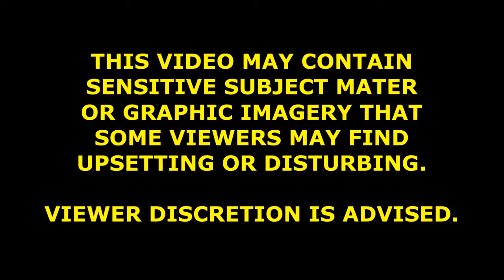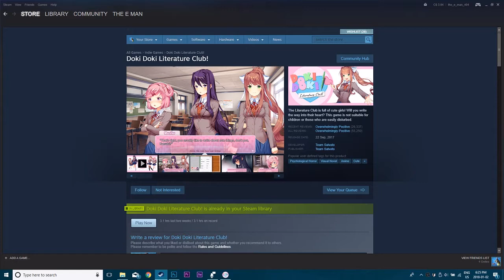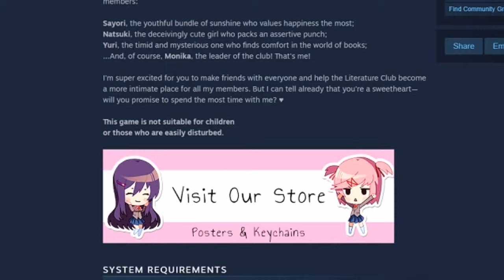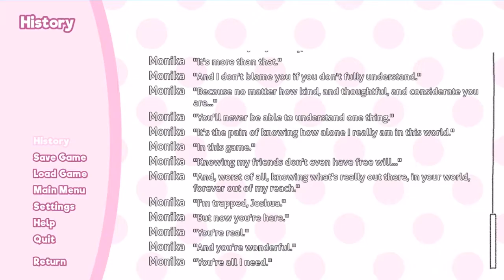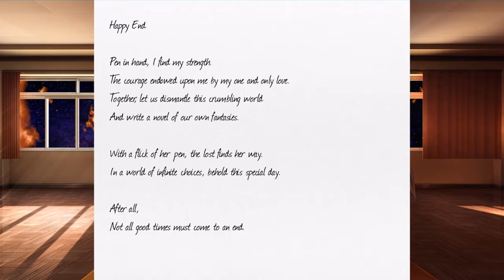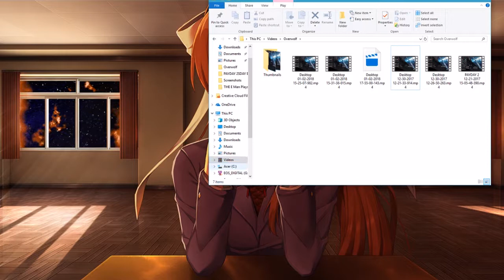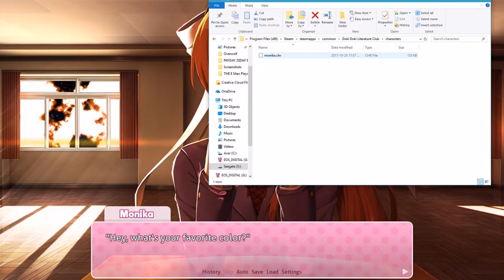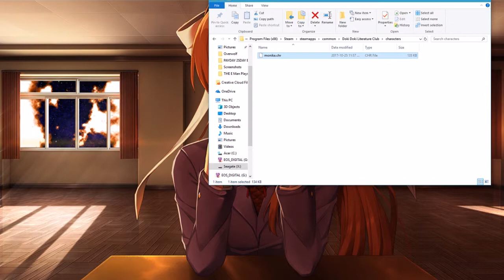JUST MONIKA | Doki Doki Literature Club! Ep. 16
I play some Doki Doki Literature Club!, and we ha-